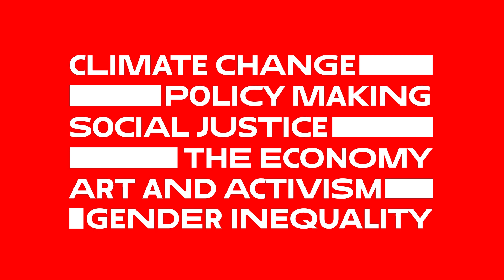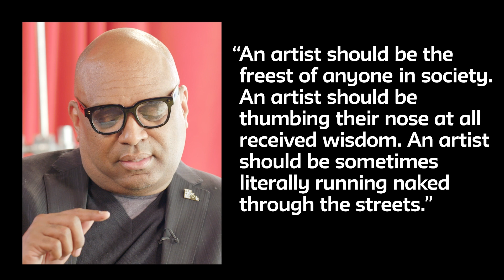Bill T. Jones | The New Conversation with Dr. Dwight A. McBride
Bill T. Jones is the Artistic Director of New York Live Arts, choreographer, dancer, and author. He is also the co-founder of the Bill T. Jones/Arnie Zane Company.

In this series, Dr. Dwight A. McBride, president of The New School, converses with scholars, artists, activists, and a wide range of notable individuals to share their work, their experiences, and their views on a whole host of issues.

Opening 00:00
Intro 00:23
What inspired you? 01:14
Embodied Investigation 05:20
A World Within a World 12:20
I Wish You A Great Tragedy 23:23